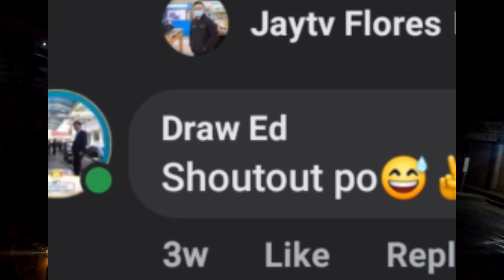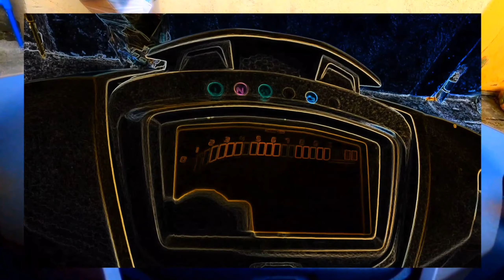TOLDOL BEACH WHITE SAND ANDA PANGASINAN/ JAYTV FLORES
GODBLESS MGA KA JAYTV